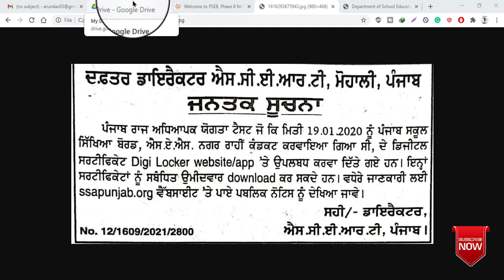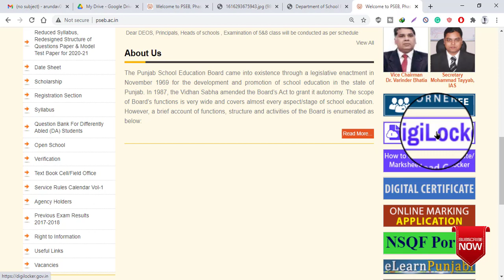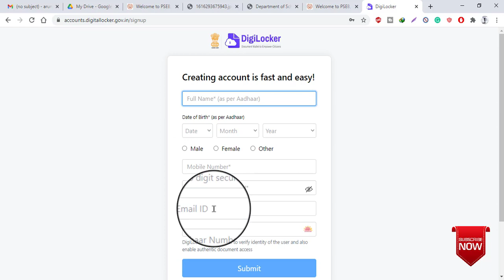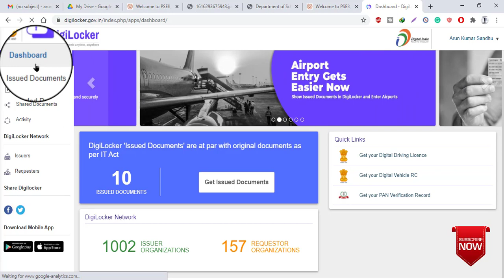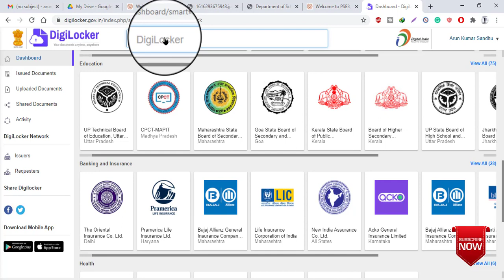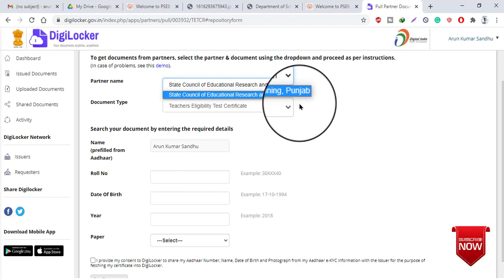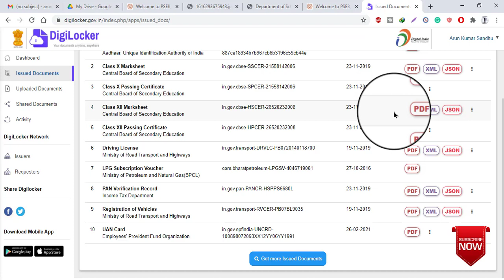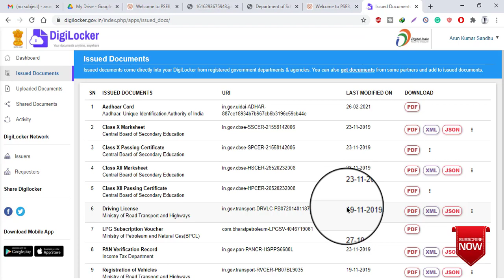PSTET New Update || PSTET Certificate Update || Pstet Certificate Online Download Process